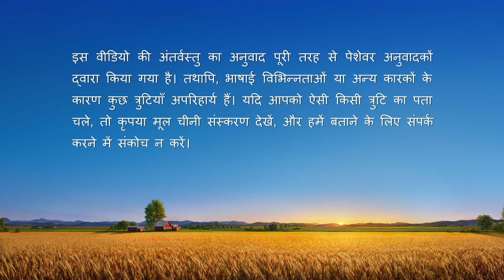परमेश्वर के दैनिक वचन : जीवन में प्रवेश | अंश 548